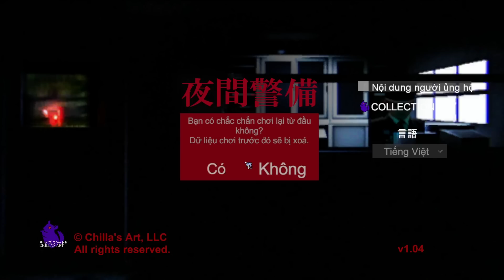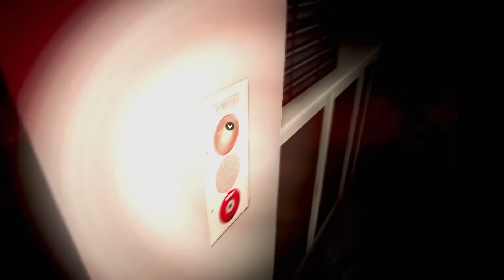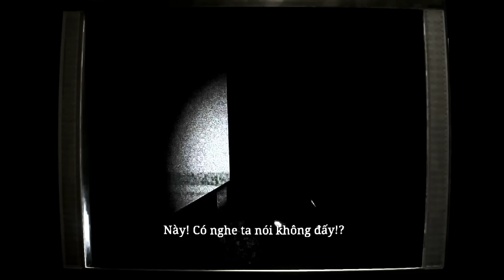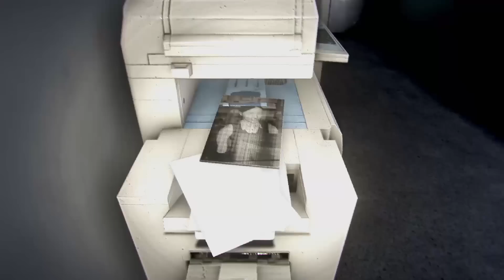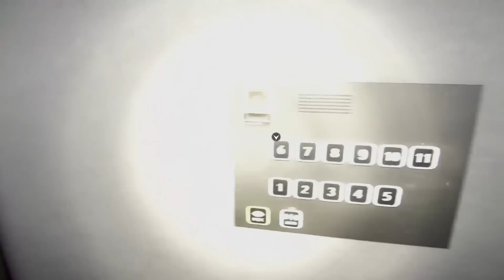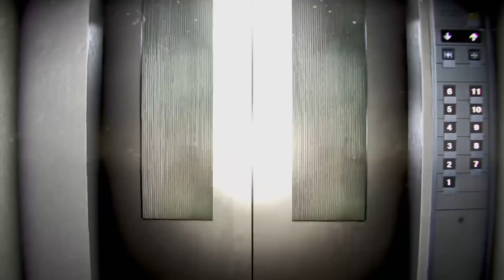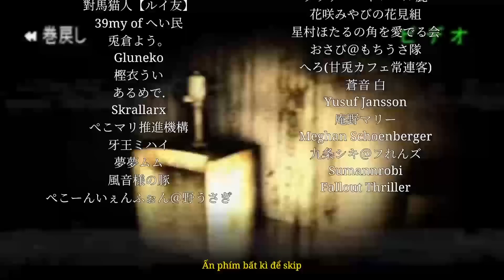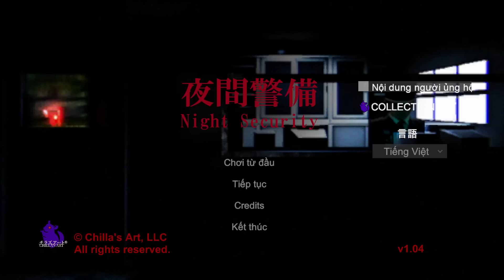[Night security] Chú bảo vệ bất ổn cùng Cô lao công ngây ngơ và Chị nhân viên bám đuôi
★Game: Night security